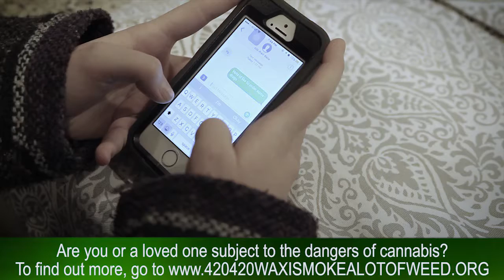Are You Aware of the Dangers of Cannabis? CALL NOW!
Hear Charlotte's testimony alongside her best friend, Ashley, whose frequent use of cannabis has caused irreversible damage to the pantry stock.